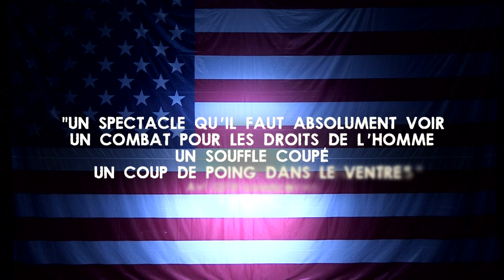Bande annonce - À nu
Auteur : Tom Fontana
Artistes : Véronique Picciotto, Helmi Dridi, Anatole Thibault, Pascale Denizane
Metteur en scène : Marc Saez
Vingtième Théâtre, Paris

Deux interrogatoires menés en parallèle, en Chine et aux Etats-Unis, avec les mêmes dialogues mais pas les mêmes méthodes.
Une enquête qui porte un regard tranchant sur notre société et l'interroge : Jusqu'où doit-on aller pour obtenir les aveux d'une personne présumée coupable ?
Ces méthodes d'interrogatoire servent-elles réellement la Vérité ? Que reste-t-il d'une "démocratie" qui bafoue les droits de l'homme ?